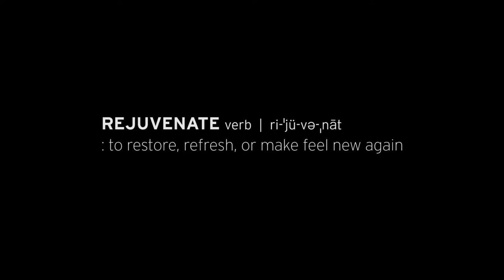Courtenay Mazda: 2016 Mazda CX-9 – Driving Matters® | Ch 1 – Rejuvenation | KODO Design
Can a drive be rejuvenating? See how the all-new Mazda CX-9 helps a busy architect re-energize during her drive home.